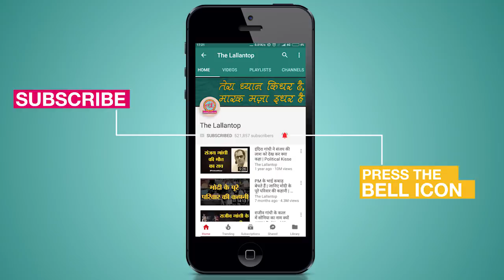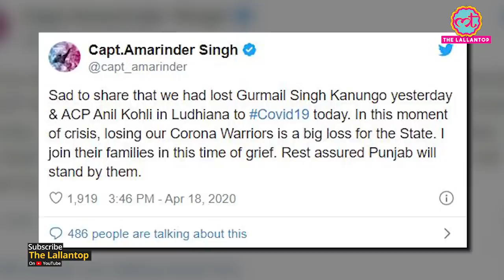Coronavirus: Punjab Ludhiana ACP Anil Kohli की Covid-19 से मौत, Amarinder Singh से शोक जताया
The 52-year-old Ludhiana assistant commissioner of police (ACP), who was undergoing treatment for Covid-19 at a private hospital, died on Saturday. ACP (North) Anil Kohli breathed his last at the SPS hospital, Ludhiana, civil surgeon Rajesh Bagga said. On Friday, the Punjab government had given its go-ahead to the hospital to conduct plasma therapy on the police officer. Punjab Chief Minister Amarinder Singh condoled the death.